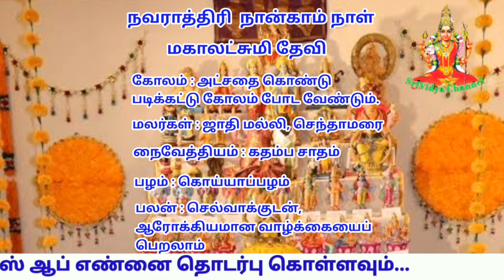நவராத்திரி நான்காம் நாள் கடைப்பிடிக்க வேண்டியவை